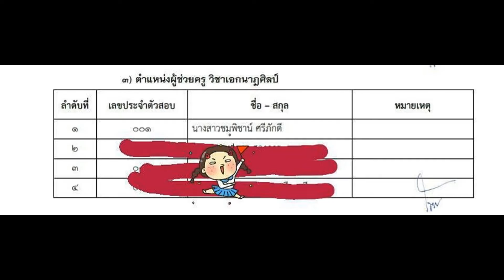Loadแนวข้อสอบ เจ้าหน้าที่บริหารงบประมาณ กองทุนพัฒนาบทบาทสตรี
- ความรู้เกี่ยวกับกองทุนพัฒนาบทบาทสตรี
- บทบาทหน้าที่ของกองทุนพัฒนาบทบาทสตรี
- พระราชบัญญัติการบริหารทุนหมุนเวียน พ.ศ.2558
- ข้อบังคับคณะกรรมการบริหารกองทุนพัฒนาบทบาทสตรีว่าด้วยการบริหารกองทุนพัฒนาบทบาทสตรี พ.ศ. 2559
- แผนพัฒนาเศรษฐกิจและสังคมแห่งชาติ ฉบับที่ 12
- ระเบียบกระทรวงการคลังว่าด้วยการเบิกค่าใช้จ่ายในการบริหารงานของส่วนราชการ พ.ศ. 2553
- ระเบียบกระทรวงการคลังว่าด้วยค่าใช้จ่ายในการฝึกอบรม การจัดงาน และการประชุมระหว่างประเทศ พ.ศ.2549
- ระเบียบสำนักนายกรัฐมนตรีว่าด้วยการพัสดุ พ.ศ. 2552
- ความรู้เกี่ยวการใช้คอมพิวเตอร์เบื้องต้น